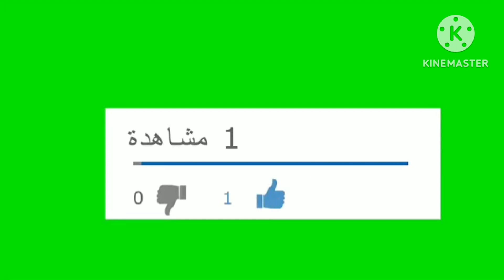شباب المحمدية 0-2 الوداد الرياضي هدف سيف الدين بوهرة في الدقيقة 43